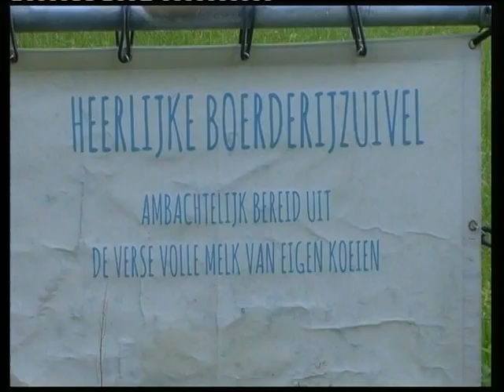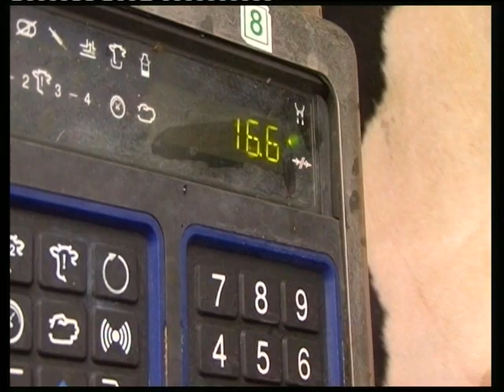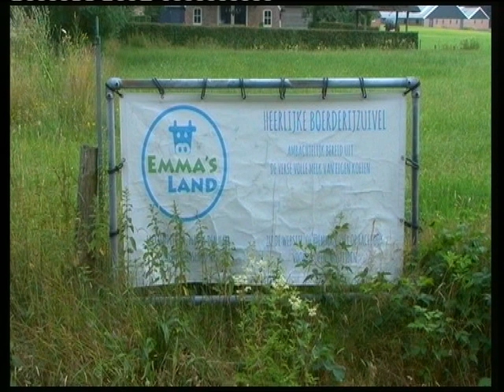De dames van Emma,s Land produceert veur,t Hammer melkfabriek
Albert bezig met ,t dagelijkse koei,n melk,n